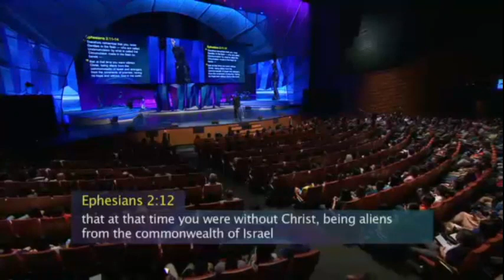Az életadó út - Tiszta lelkiismeret 408. (Magyar hanggal)